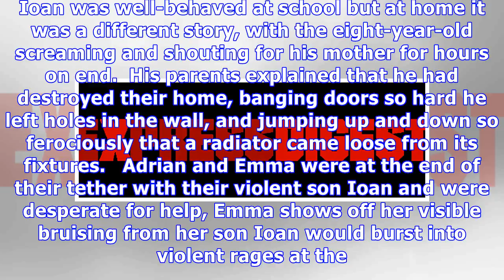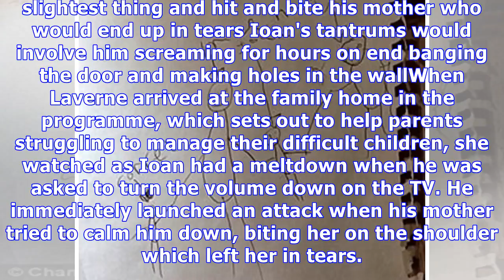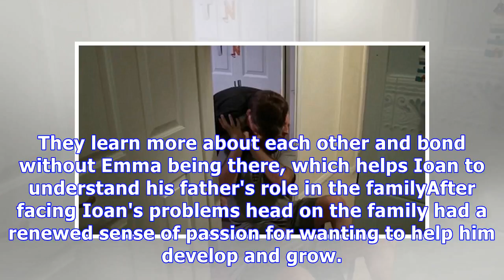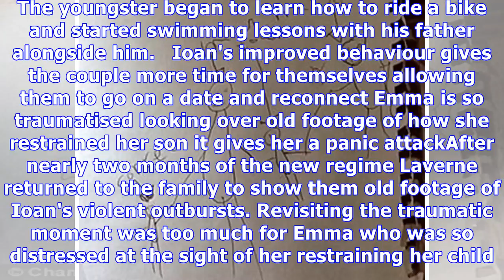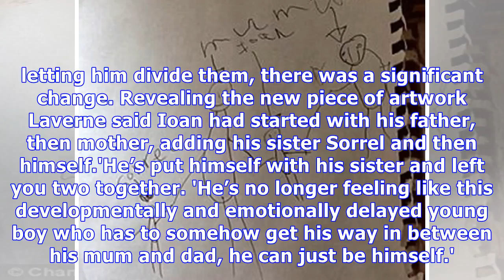Couple at brink of SPLIT because of their violent son, 8